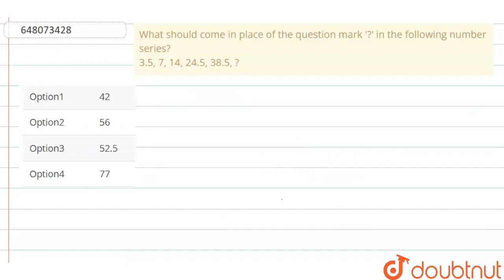What should come in place of the question mark \'?\' in the following number series?3.5, 7, 14, ...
What should come in place of the question mark \'?\' in the following number series?3.5, 7, 14, 24.5, 38.5, ?
Class: 14
Subject: MATHS
Chapter: IBPS RRB PO 12 SEP 2020
Board:GOVT

👉 Have Any Query? Ask Us.